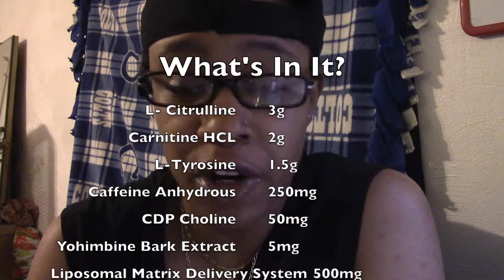Pushing Heavy Weight W/ Bpi Sports BAM 2-N-1 Preworkout! (Review)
Today I hit a bench press PR with 100lbs for 7reps (Weighing 132lbs). Mind you, before getting there I had some high volume sets. I was very impressed with my performance and if the time permitted, I would have stayed longer in the gym making gains! Thanks to all my old and new subs! A few lucky subscribers will be getting some Bpi Sports products to sample soon! Work first, then deserve.